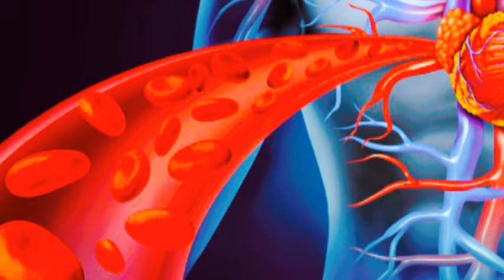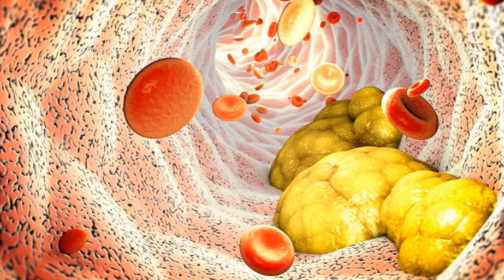De ce sunt SEMINȚELE de IN, atât de SPECIALE?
Semințele de In: Superalimentul care Îți Transformă Sănătatea! De ce Semințele de In Sunt Esențiale în Dieta Ta?
„Aceste semințe minuscule sunt eroul necunoscut al lumii plantelor”-
Când vine vorba de a mânca pentru o sănătate optimă, există un aliment care nu ar trebui să lipseasca din lista ta.
Este accesibil, ieftin și, pe langa toate acestea,  nici nu trebuie să fie gătit.
Aceste semințe mici și modeste sunt pline de nutrienți și au un impact semnificativ asupra sănătății.
Fiind bogate în acizi grași Omega-3, lignani și fibre alimentare, aceste semințe contribuie la îmbunătățirea sănătății cardiovasculare prin reducerea tensiunii arteriale, inflamării și îmbunătățirea elasticității vaselor de sânge.
Pe lângă reducerea tensiunii arteriale, semințele de in sunt benefice și pentru digestie, un risc mai mic de anumite tipuri de cancer, diabet, obezitate și poate chiar ușura simptomele menopauzei , care, printre multe alte neplăceri, pot include adesea probleme gastrointestinale .
     Conţinutul acestui canal are un caracter informativ şi nu se substituie diagnosticărilor şi/sau recomandărilor medicale de specialitate.
     Acest Canal nu este  responsabili pentru administrarea neadecvată sau incorectă a produselor prezentate.
     Se spune că informația înseamna putere. Atunci când se ajunge la boala, nu mă îndoiesc de faptul că cei care înteleg ce anume este în neregula cu ei, care stiu ce trebuie făcut pentru a- și  veni în ajutor și au tăria de a face ei  înșiși ceva în ceea ce îi privește au parcurs deja jumătate din drumul spre însănătoșire.
     Vindecarea bazată pe remedii naturale, tratamente la domiciliu și măsuri privind stilul de viața este mult mai blandă și mai practică decât administrarea unor medicații drastice.
     La aceste întrebari și la multe altele Leacuri&Sfaturi Despre Sănătate  vă oferă răspunsuri complete, ușor de pus în practică și în care vă puteti încrede.
     Simt o reala plăcere să impărtașim împreuna aceste informații, punând la dispoziția oricui aceste soliții, cele mai bune leacuri și sfaturi  atunci unde și când este nevoie de ele.
     Leacuri&Sfaturi Despre Sănătate vă propune menținerea sănătății pe cale naturala, vă descoperă informații importante despre un stilul de viata sanatos,  care vă sunt necesare pentru a vă menține în parametri sănătatea. Vă îndrumă cum să folosiți fără riscuri terapiile naturiste. (Fitoterapia, Naturoterapia, Aromaterapia, Masajul, Yoga, Presopunctura și Shiatsu, Homeopatia, Reflexologia)

 Sănătatea noastră este influențată de alegerile pe care le facem în fiecare zi. De la ceaiurile medicinale și remediile din cămară până la uleiurile esențiale și obiceiurile zilnice, micile schimbări pot face o mare diferență. Încearcă și tu aceste sfaturi simple și vei vedea cum te simți mai bine în fiecare zi.

„Dacă vrei să afli mai multe despre cum să ai grijă de sănătatea ta în mod natural, abonează-te la canalul nostru și distribuie acest video celor dragi care ar putea beneficia de aceste informații!”
• Lasă-ne un comentariu și spune-ne ce remedii naturale folosești tu!